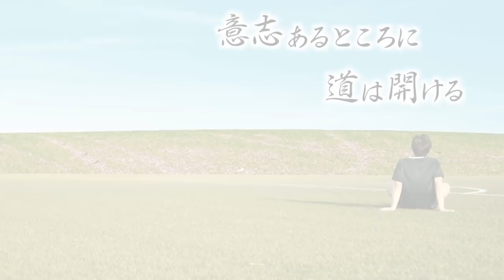【公立高校の現実】過去最少人数の部員7名！神奈川4部所属の菅高校サッカー部に大潜入！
菅高校サッカー部HP